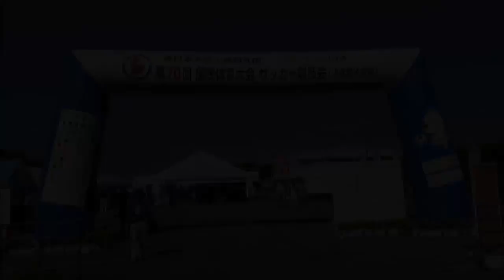第71回国民体育大会 希望郷いわて国体 ソフトボール競技 4種別ダイジェスト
説明.

JLC スーパーゲートボール 東日本大震災復興支援 第70回国民体育大会（2015紀の国わかやま国体） ゲートボール競技会 男子決勝 岐阜県 vs.